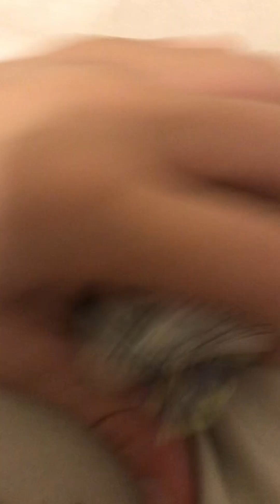Baby jack series ep 27 Steved by the fued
Hi wanna smell my caca 🍒🍆🍑🍑 booty booty booty booty booty booty I spy with my little eye booty! Hol up what? Ok! Spank the booty eat the booty smell the booty beat the booty booty booty booty booty booty booty